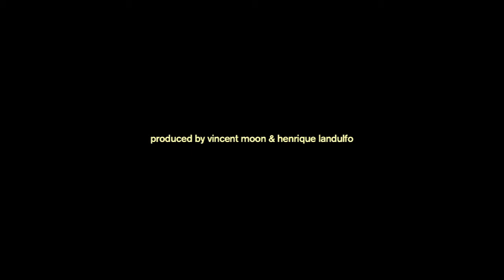A DAMA DO SAMBA: Dona Inah in the nights of São Paulo (night 3 • yb studio)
A DAMA DO SAMBA
Dona Inah in the nights of São Paulo

edit by Pierre Guenoun & Vincent Moon
sounds by Henrique Landulfo & Gaspar Claus
mix by Cristián Sotomayor
produced by Vincent Moon & Henrique Landulfo

shot in São Paulo, december 2010